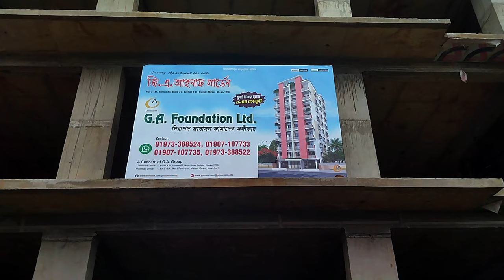Flat Sell in Mirpur near Kalshi | 1200sft. | Best Flat in Mirpur | Project Update of Ahnaf Garden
🏠Project Name: G. A. Ahnaf Garden

Address: Block-E, Avenue-8, House-141, Section# 11, Pallabi, Mirpur, Dhaka-1216

✅ Flat Size:1200 sqft, 9 Storied (G + 8)
✅ Facing: East
✅ 3 Bedroom,
✅ 3 Bathroom,
✅ 4 Balcony,
✅ Drawing & Dining,
✅ Kitchen
✅ Front Road: 80 feet
✅ Utilities - Electricity, Water, Gas
✅ Lift facility (6 Persons)
✅ Type of Flat - Residential
✅ Flat Condition - Brand New
✅ Handover Time: Dec 2024